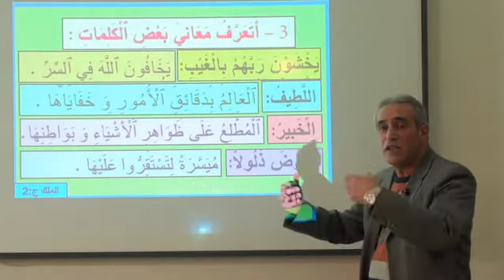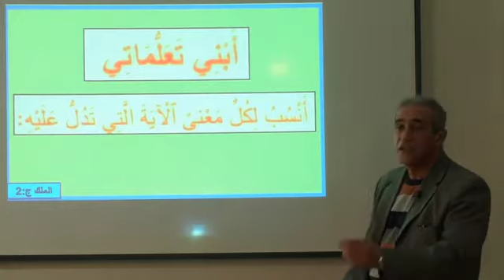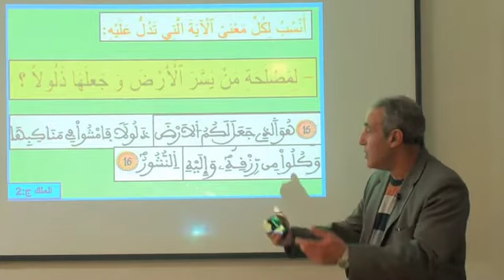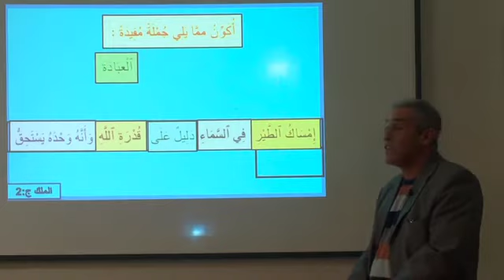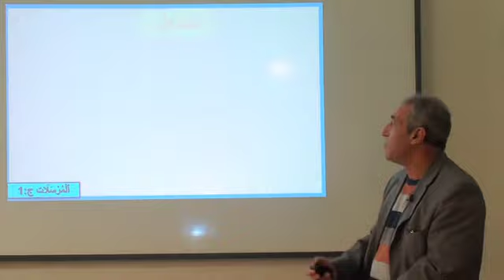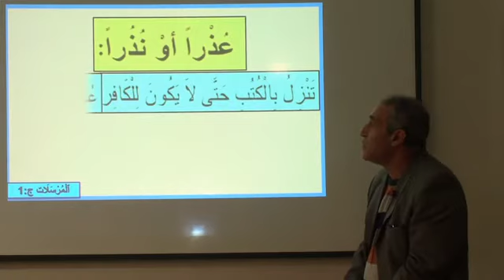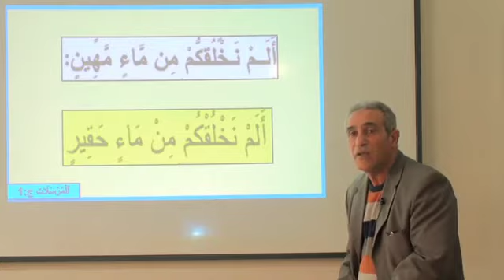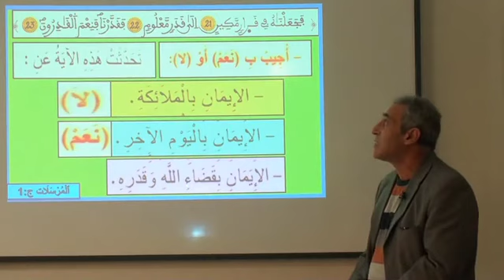4الملك ج (6 AP التربية الاسلامية)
Economie Facile = cliquez Enseignement à distance diffusés sur TV 6eme AP السادس ابتدائي (التربية الاسلامية)